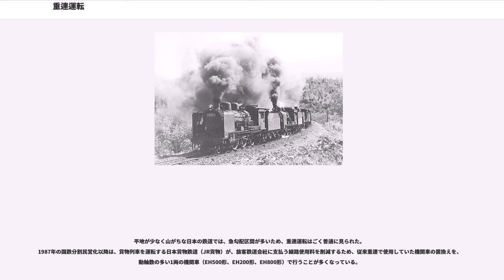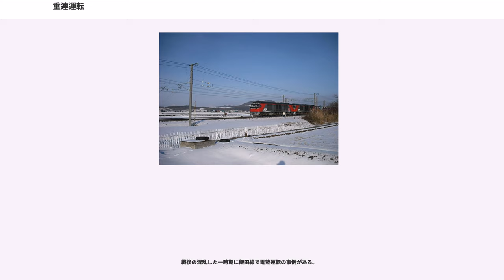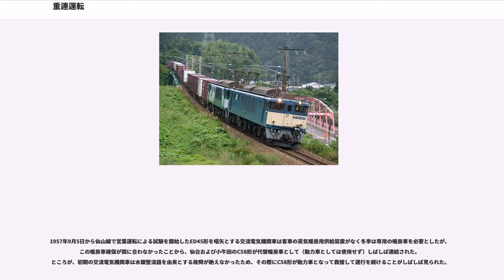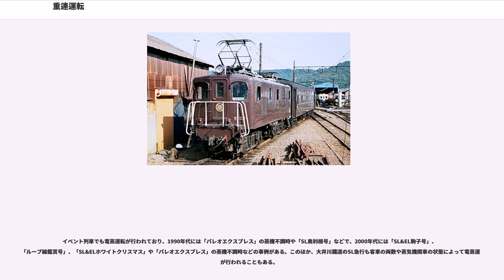重連運転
重連運転（じゅうれんうんてん）とは、鉄道において2両以上の機関車を連結して、列車を運転することをいう。

目的は
のために行われる。

重連時に補助する役割を担う機関車のことは「補助機関車（補機）」、補助される側（メインの側）の機関車のことは「本務機関車（本務機）」と呼ぶ。
一般的に重連は2両の機関車で行われるため二重連とも呼ばれる。牽引力が不足する等の理由により3両の機関車が使用される場合は三重連と呼ぶ。蒸気機関車のような片運転台の機関車2両を背中合わせにした重連は、反向重連（はんこうじゅうれん）と呼ぶ。
普通は最前部に一括連結して運転することが多いが、運用上の都合や軌道施設の耐荷重の関係で最前部と最後尾に分けて連結される場合はプッシュプル（または前引き後押し）と呼ばれる。

協調運転を行なう関係上、使用する機関車同士の走行特性が揃っていることが望ましい。そのため、重連運転で使用する補助機関車は本務機関車と同形式であることが多いが、路線や車両運行の都合上、異形式あるいは異車種による重連運転もしばしば見られる。

蒸気機関車時代は、機関車単体の牽引力が小さいため、重連運転が頻繁に見られたが、最近は機関車の性能向上や線路改良による急勾配区間の減少で減りつつある。勾配線区で使用される電気機関車やディーゼル機関車には、重連運転を前提として、1両の運転台から自車のみならず、他の機関車も一括制御できる機能（重連総括制御装置）をもつものがあり、運転コストの削減に寄与している。また、長大編成の貨物列車において、編成中間にも機関車を組み込み、無線操縦する例もアメリカなどで見られる。総括運転機能のない機関車を重連運転する場合は、各機関車に運転士が乗り込む必要があるが、汽笛などの合図により一斉操作するといった手法で協調運転される。

1838年完成のロンドン・バーミンガム鉄道ではエドワード・バリーがマネージャーを役員として迎えられ、1941年までにバリーが設計した蒸気機関車が最重要路線に導入された。しかし、バリーの設計した蒸気機関車は小型で牽引力が不足していたため、常に重連運転（ときに三重連または四重連）を強いられていた。グレートウエスタン鉄道にグーチの設計した機関車が導入されると、バリーの機関車は批判の対象となり、1946年のグランドジャンクション鉄道との統合後にバリーは退職に追い込まれた。

平地が少なく山がちな日本の鉄道では、急勾配区間が多いため、重連運転はごく普通に見られた。
1987年の国鉄分割民営化以降は、貨物列車を運転する日本貨物鉄道（JR貨物）が、旅客鉄道会社に支払う線路使用料を削減するため、従来重連で使用していた機関車の置換えを、動軸数の多い1両の機関車（EH500形、EH200形、EH800形）で行うことが多くなっている。

旅客鉄道会社（JRグループ）においては、牽引すべき客車列車がほぼ絶滅している。定期列車では北斗星が函館 - 札幌間（函館本線・室蘭本線・千歳線経由）の運転で2015年3月に行われたのが最後となった。現在では臨時列車（カシオペア紀行、その他イベント列車など）として運転されるのみである。

電蒸運転（でんじょううんてん）とは、電気機関車と蒸気機関車を重連で使用して列車を運転すること。「電-蒸運転」と表記されることもある。

大正時代、電気機関車の導入開始当初は故障が多く信頼性が低かったことから、対策としてこの運転方法が採用されていたことがあった。この場合、列車の前方に電気機関車を連結し、後方に補機として蒸気機関車を連結して運転を行った。

戦後の混乱した一時期に飯田線で電蒸運転の事例がある。

1957年9月5日から仙山線で営業運転による試験を開始したED45形を嚆矢とする交流電気機関車は客車の蒸気暖房用供給装置がなく冬季は専用の暖房車を必要としたが、この暖房車確保が間に合わなかったことから、仙台および小牛田のC58形が代替暖房車として（動力車としては使用せず）しばしば連結された。ところが、初期の交流電気機関車は水銀整流器を由来とする故障が絶えなかったため、その際にC58形が動力車となって救援して運行を続けることがしばしば見られた。

昭和30年代から40年代中盤にかけて主要路線において電化が進展したが、工事完了後から開業直前にかけて試運転・乗務員訓練・点検などを行うために電蒸運転が複数回行われた。

イベント列車でも電蒸運転が行われており、1990年代には「パレオエクスプレス」の蒸機不調時や「SL奥利根号」など...